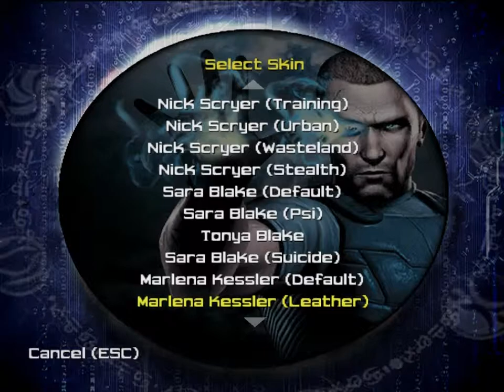Psi-Ops: Extra Content - Marlena Kessler (Leather) Skin/Costume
Video showing Marlena Kessler's Leather skin/costume.

Starting Psi power: Pyrokinesis - can go through objects such as doors, crates, etc.